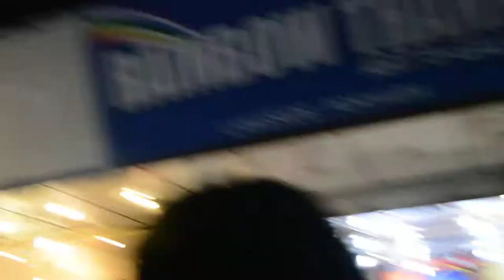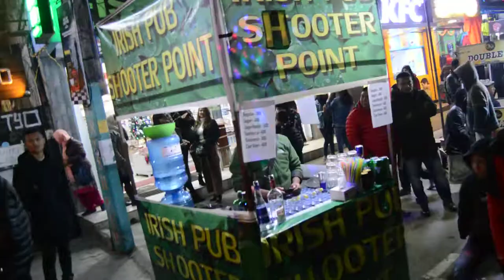walking filili on pokhara lek side